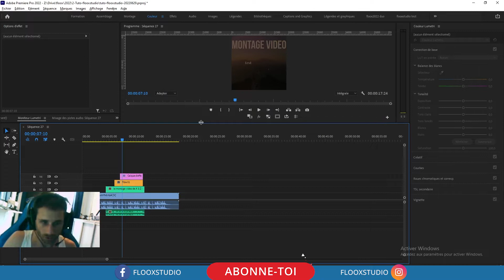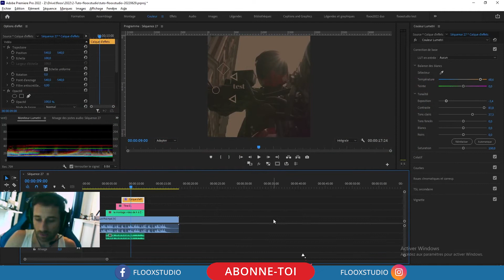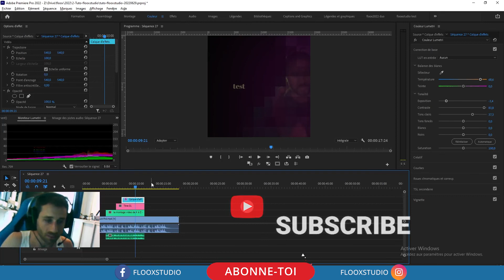As-tu pensé à ÇA !? 🧐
Mon matos vidéo (liens amazon) ✅ :

Écran PC 4K UHD
PC Gamer
Souris Gaming sans fil
Clavier LOGICKEYBOARD Adobe Premiere Pro CC
Macbook Pro
Sony Alpha 7 III
Moniteur Externe Neewer
Cable Micro hdmi
Sony A6400
Sony SEL35F18F Objectif 35 mm ouverture F 1.8
Rode NTG-4 Microphone directionnel kit
GODOX SL60W Torche Vidéo LED 60W
Apple iPhone 15
Neewer 200cm Trépied Vidéo
Carte mémoire SDXC SanDisk Extreme PRO 128 Go
DJI RS 3
DJI Mini 4 Pro Fly More avec DJI RC 2

Dans cette vidéo, nous allons voir ensemble comment faire des effets glitch avec le logiciel Adobe Première Pro✅

Faites vos recherches et surtout amusez-vous. 😉

Merci la communauté de passionnés et à très vite pour de nouveaux tutos ! 🥳

Reste positif et créatif et réalise tes vidéos !

Floox :)